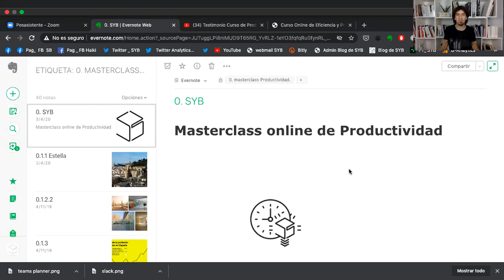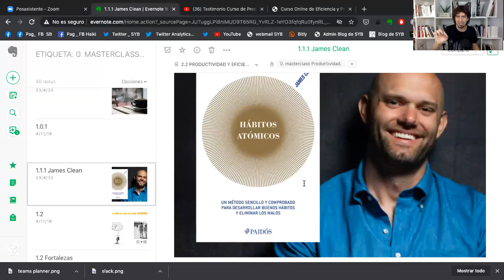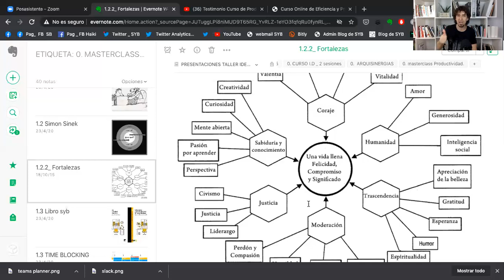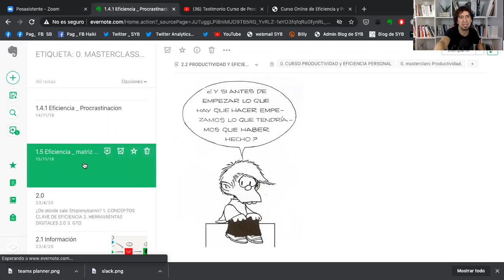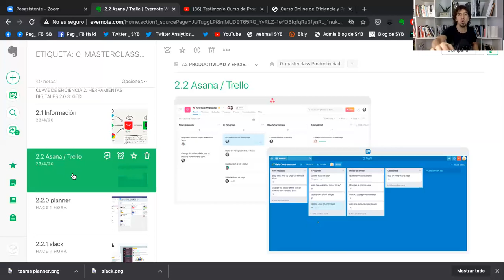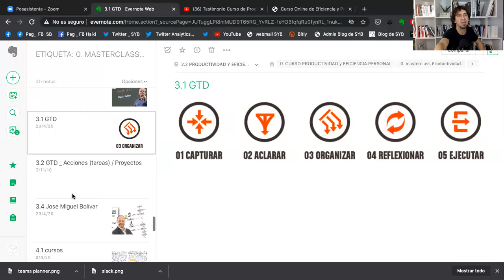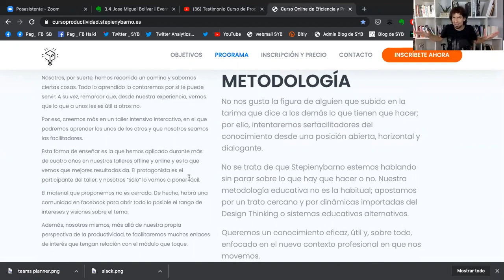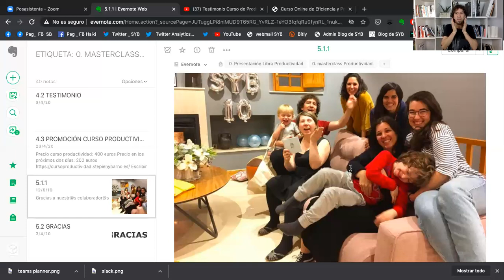webinar (masterclass) productividad para arquitectos (septiembre 2020)